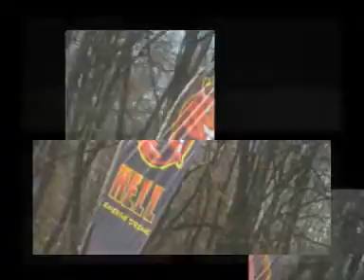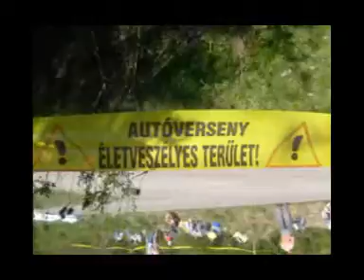Best Moments Gömöri Rally 2009.wmv